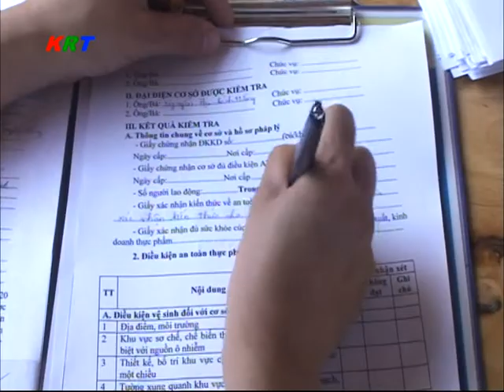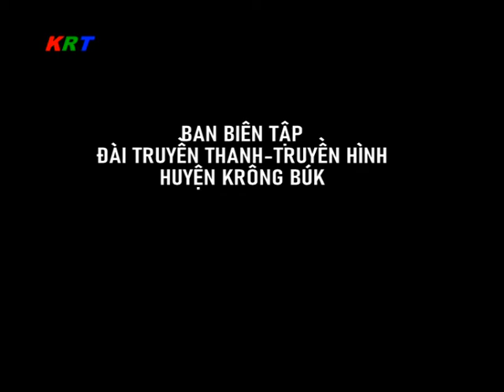Thoisu Krong Buk, Dak Lak ngay 19 thang 5 nam 2020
1, Huyện ủy tổ chức lễ trao tặng huy hiệu Đảng dịp 19 tháng 5;
2, Thường trực HU làm việc với BTV đảng ủy Cư Pơng, Ea Ngai và Chứ Kpô;
3, UBND huyện tham gia hội nghị trực tuyến do chính phủ tổ chức;
4, Họp BCĐ đôn đốc thu thuế và chống thất thu NSNN;
5, Công bố QĐ bổ nhiệm cán bộ;
6, CA huyện ra quân kiểm soát GT;
7, Kiểm tra VS ATTP;
8, Hội LHPN huyện đồng diễn múa áo dài;
9, Giải cứu hai cháu bé tại xã Chứ Kpô;
10, Đoàn xã Chứ Kpô phối hợp tặng quà cho người nghèo.